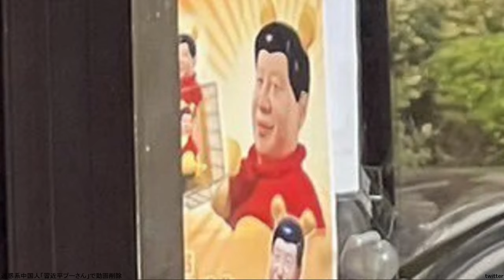迷惑系中国人「習近平プーさん」で動画削除